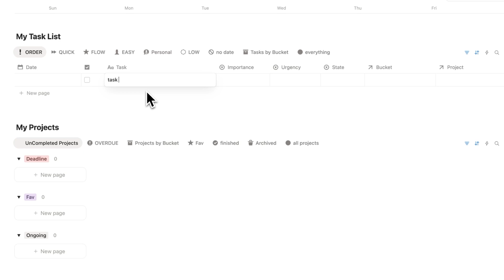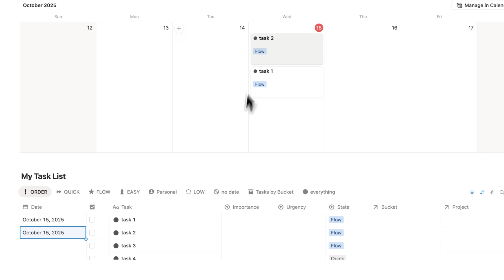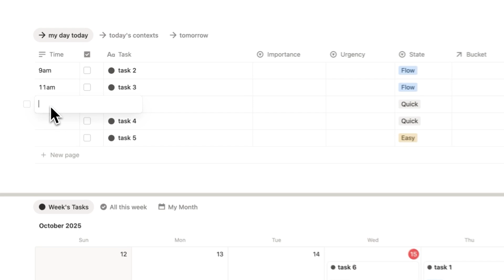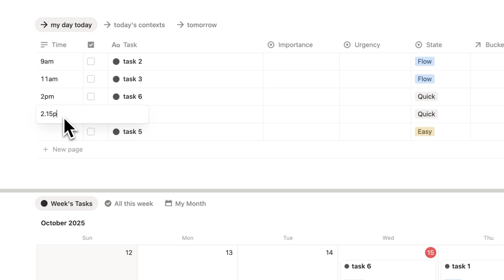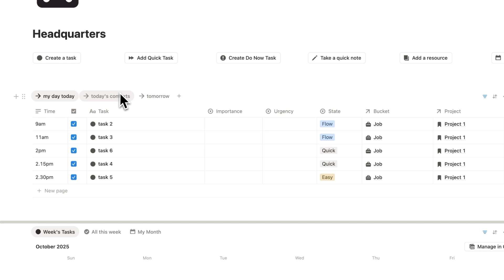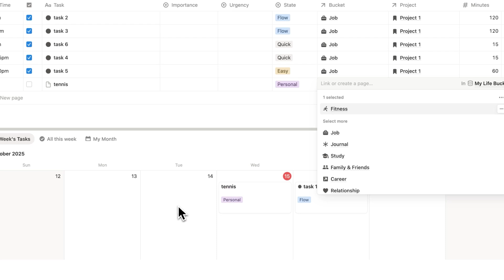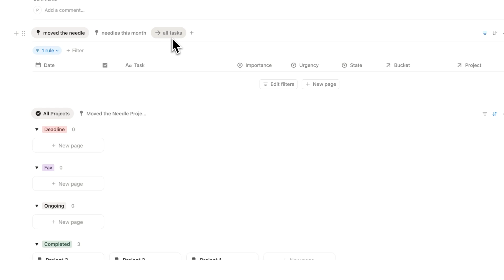5 Notion Tips for better FOCUS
⭐ ⭐ ⭐ ⭐ ⭐  Rated 5 Stars!

Here's how to unlock better focus when using Notion.
I've compiled 5 Notion Tricks that will drastically improve your focus, stop you from getting distracted, and finally create a productivity workspace that helps you achieve your goals.

In this video I dive into 5 productivity techniques that changed my life and how I implemented them directly into the Notion App.

I hope this video helps! :D

CHAPTERS
00:00 Notion for Focus
00:33 Trick 1
02:12 Trick 2
03:20 Trick 3
04:36 Trick 4
05:48 Trick 5

My Notion templates are not affiliated or endorsed by Cal Newport, James Clear, Brian Tracy, Tiago Forte, Andrew Huberman, Dwight Eisenhower, anyone used in a thumbnail or mentioned in the video, nor anyone else unless clearly stated.